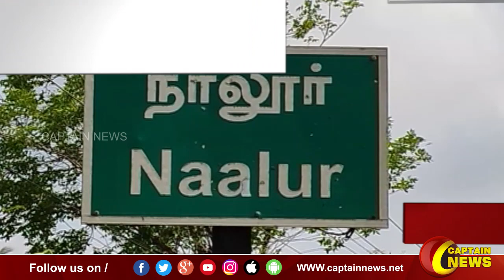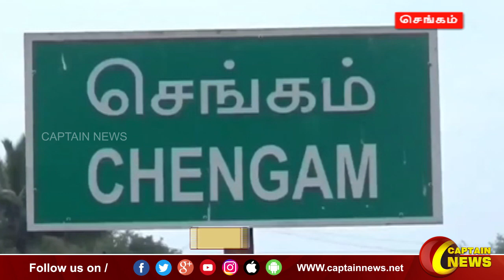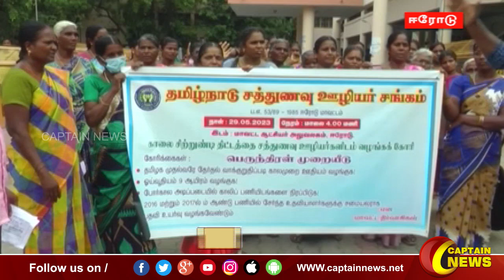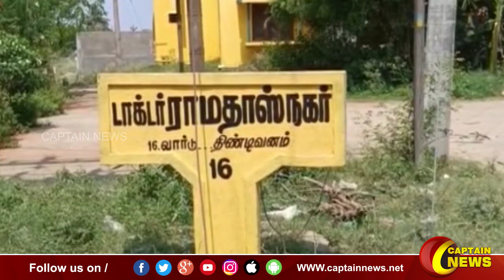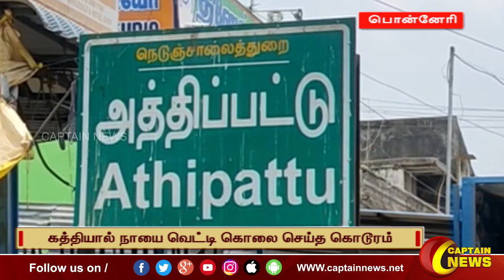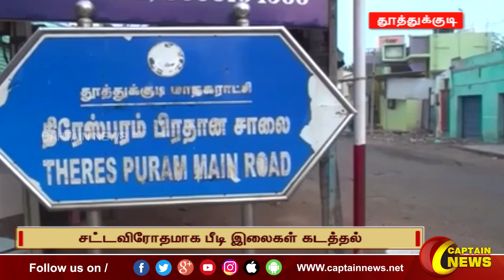30-05-2023 || மாலை 6 மணி || விரைவு செய்திகள் || அரசியல் || பொழுதுபோக்கு || Express News